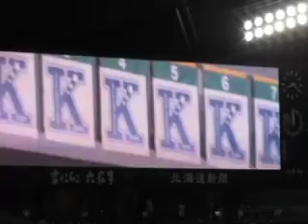2011 10 6ひーろーいんたびゅ①